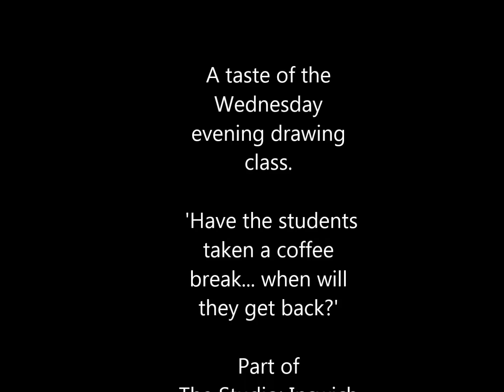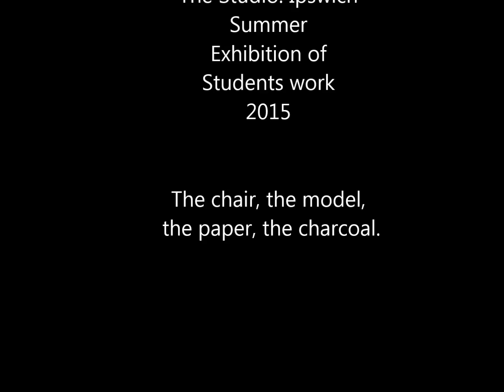The Studio: Ipswich, Summer Exhibition 2015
art installation